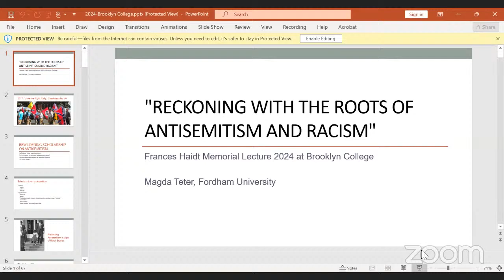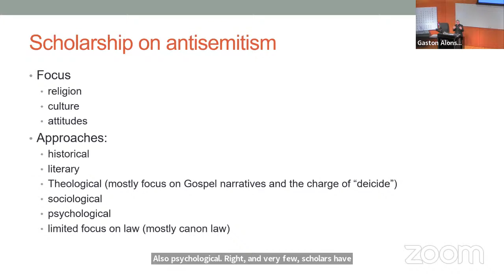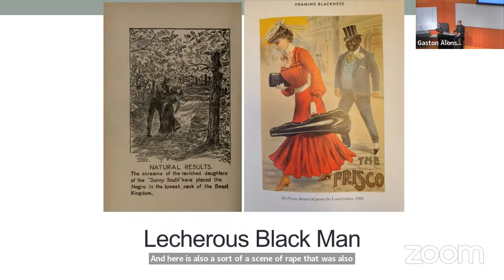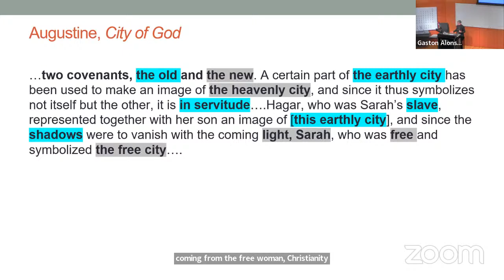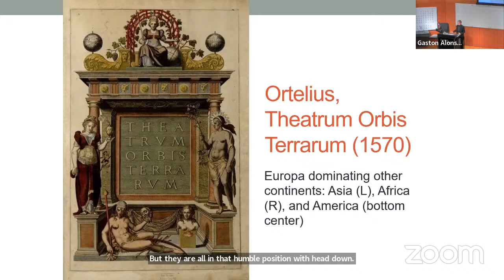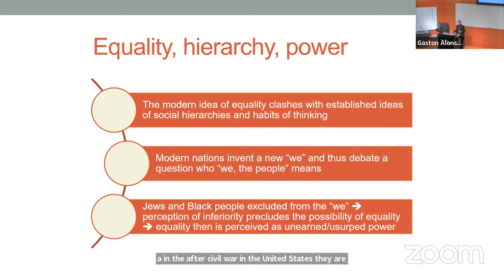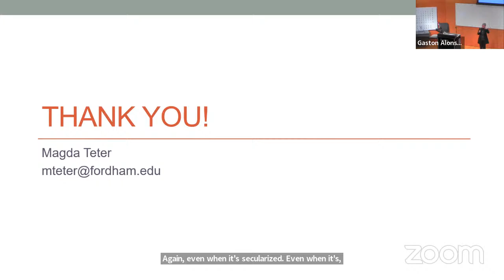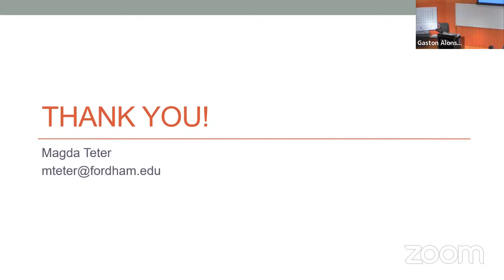Reckoning with the Roots of Antisemitism and Racism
In 2017, in Charlottesville, antisemitism and anti-Black racism converged as white supremacists, in a highly choreographed and violent protest against the removal of a statue honoring a Confederate general, carried Confederate flags and chanted, “Jews will not replace us.” This convergence is not just a product of American history; its roots go far deeper.

Magda Teter, the author of Christian Supremacy: Reckoning with the Roots of Antisemitism and Racism, explores the interplay between Christian theology and law to demonstrate how the theological framework of Christian supersessionism articulated in antiquity and its subsequent application in law led to the creation of social hierarchies, legal exclusion of and a denial of equality to Jews and Black people also in modern times.